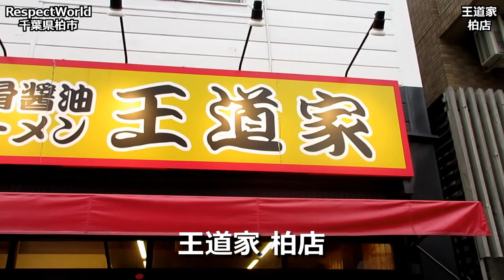【家系ラーメン】王道家 柏店 ラーメン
【店名】
王道家 柏店

【場所】
千葉県柏市明原1-7-26
JR柏駅より徒歩6分

【オーダー】
生ビール
ラーメン うすめ